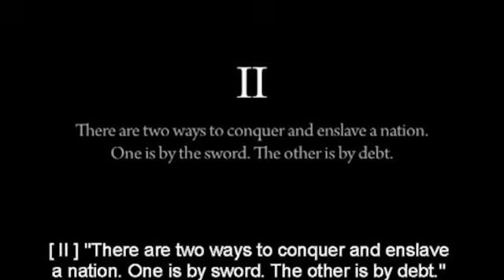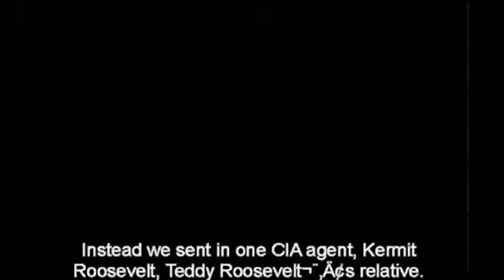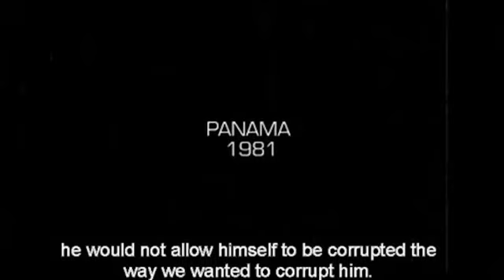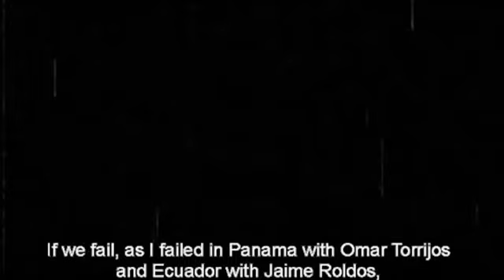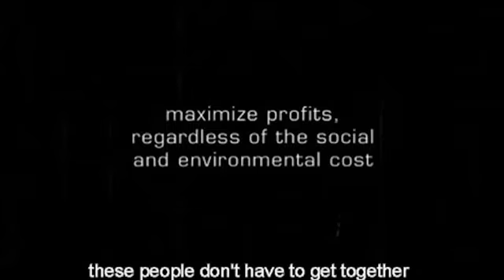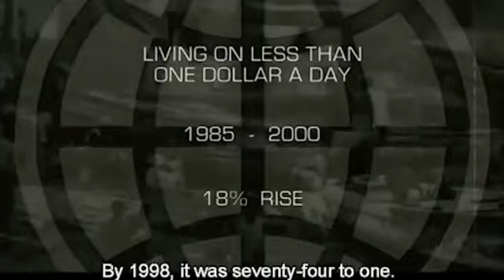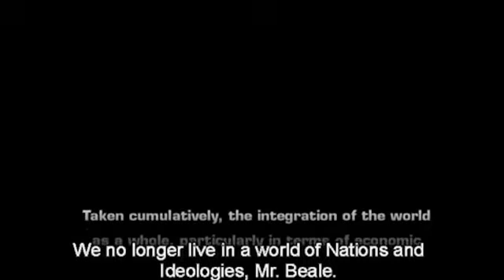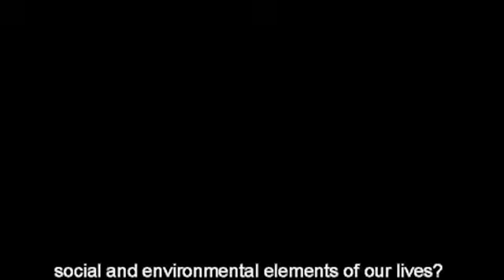Confessions of an Economic Hitman John Perkins Short Documentary